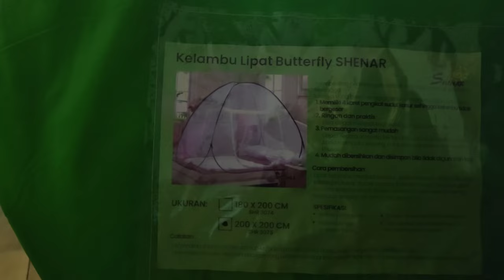Unboxing Kelambu Lipat Butterfly